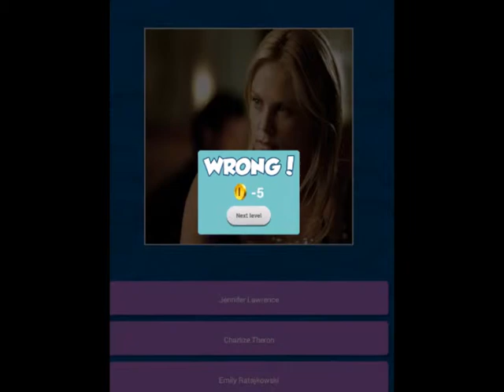Eva Green Quiz Games Video Triller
Who else wants Eva Green Quiz Games? Chosen by Los Angeles Times Magazine as one of the 50 Most Beautiful Women in Film. Install And Play Eva Green Quiz Games Now.

We'll show you one picture that have three words in common between them. Can you guess what the word is?
If you like word games, you will love this game!

Eva Gaëlle Green was born on July 5, 1980, in Paris, France. She has a non-identical twin sister. Her father, Walter Green, is a dentist who appeared in the 1966 film Au Hasard Balthazar (1966). Her mother, Marlène Jobert, is an actress who retired from acting and became a writer of children's books. Eva's mother was born in Algeria, of Sephardi Jewish heritage (during that time, Algeria was part of France), and Eva's father is of Swedish and French descent. Eva left French school at 17. She switched to English in Ramsgate, Kent, and went to the American School in France for one year. She studied acting at Saint Paul Drama School in Paris for three years, then had a 10-week polishing course at the Weber Douglas Academy of dramatic Art in London. She also studied directing at the Tisch School of Arts at New York University.

She returned to Paris as an accomplished young actress, and played on stage in several theater productions: "La Jalousie en Trois Fax" and "Turcaret". There she caught the eye of director Bernardo Bertolucci. Green followed a recommendation to work on her English. She studied for two months with an English coach before doing The Dreamers (2003) with Bernardo Bertolucci. During their work Bertolucci described Green as being "so beautiful it's indecent." Green won critical acclaim for her role in The Dreamers (2003). She also attracted a great deal of attention from male audiences for her full frontal nudity in several scenes of the film. Besides her work as an actress Green also composed original music and recorded several sound tracks for the film score.

After The Dreamers Green's career ascended to the level where she revealed more of her multifaceted acting talent. She played the love interest of cult French gentleman stealer Adventures of Arsene Lupin (2004) opposite Romain Duris. In 2005 she co-starred opposite Orlando Bloom and Liam Neeson in Kingdom of Heaven (2005) produced and directed by Ridley Scott. The film brought her a wider international exposure. She turned down the femme fatale role in The Black Dahlia that went to Hilary Swank because she didn't want to end up always typecast as a femme fatale after her role in The Dreamers. Instead, Eva Green accepted the prestigious role of Vesper Lynd, one of three Bond girls, opposite Daniel Craig in Casino Royale (2006) and became the 5th French actress to play a James Bond girl after Claudine Auger in Thunderball (1965), Corinne Cléry in Moonraker (1979), Carole Bouquet in For Your Eyes Only (1981) and Sophie Marceau in The World is not enough (1999).

Since her school years Green has been a cosmopolitan multilingual and multicultural person. Yet, since her father always lived in France with them and her mother, she and her twin sister can't speak Swedish. She developed a wide scope of interests beyond her acting profession and became an aspiring art connoisseur and an avid museum visitor. Her other activities outside of acting include playing and composing music, cooking at home, walking her terrier, and collecting art. She shares time between her two residencies, one is in Paris, France, and one in London, England.